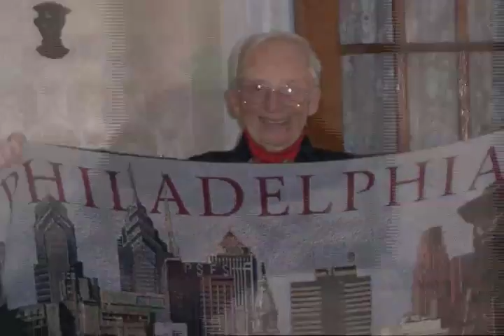Tribute To Frank Dudley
A mixed media example to honor Frank Dudley